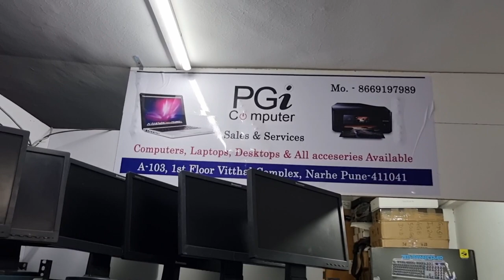Best Refurbished Full Desktop Setups | Best Wholesale computer shop | Wholesale PC Under 5k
Hi

best pc for photo and video editing
1)Assemble Computer set
core 2duo processor
    2GB RAM 160GB HDD
    15"monitor keyboard&mouse

2)dell Computer set
core 2duo processor
    2GB RAM 160GB HDD
    15"monitor keyboard&mouse
3)Lenovo i3 Full Computer set
  i3 2nd generation
4GB RAM 500GB HDD
18.5 inches monitor
Keyboard mouse
4) i5 Computer set
I5 2nd  generation
4GB RAM 500gb HDD
19inches monitor keyboard mouse all set

22 in LED Display

CALL Time 10am TO 9pm - 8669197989

courier services
(courier product No Damage Warranty  )
(Cash On Delevary Not Avalibale)

ADDRESS ::- PGI Computers,
Shop -A103,Vitthal Complex,
Selfi Point ,Narhe,PUNE-411041

Shop Timing 10 AM TO 8:30 PM

Call & Whatsapp Mobile no.

Computer pune Wholesale market,laptops best price, PGiComputerspune,Refurbished best price Computer set, Computer start only 3750,laptops start only 6700, second company used laptops available, hp laptop sale,acer laptop sale,i3,i5,apple laptop and Desktops market pune